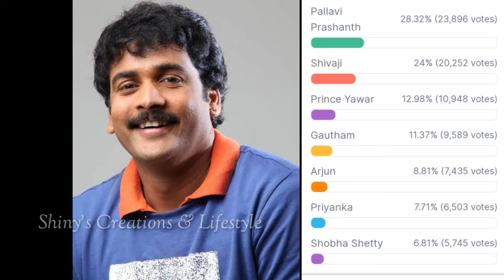Bigg Boss 7 telugu 13th week voting results | Biggboss telugu 7 week 13 voting polls | bb7 promo